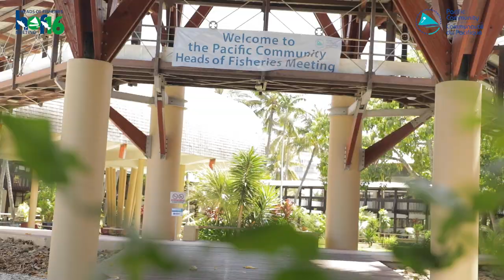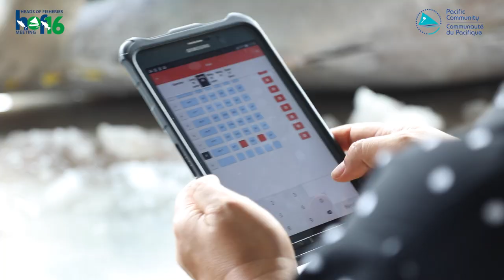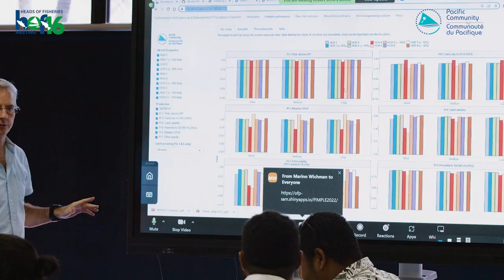Welcome to the 16th Heads of Fisheries Meeting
PacificFisheries | 🌊🐟 Meet Eparama, Regional E-reporting Technical Coordinator, and Hettie, Engagement and Outreach Assistant at the Pacific Community (SPC), as they welcome you to the 16th Heads of Fisheries Meeting!

👉 The HoF Meeting plays a crucial role in offering strategic guidance to SPC, ensuring a coordinated approach to sustainable fisheries and aquaculture across the Pacific region. It serves as a forum for discussing and shaping the priorities of the SPC's Fisheries, Aquaculture and Marine Ecosystems Division.

🎥 Watch the video for further insights. ⏯️